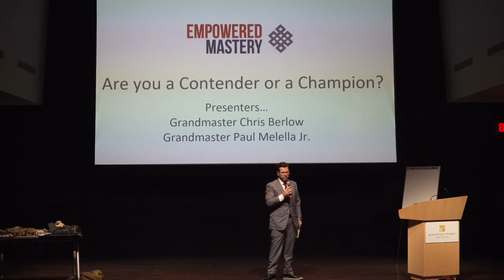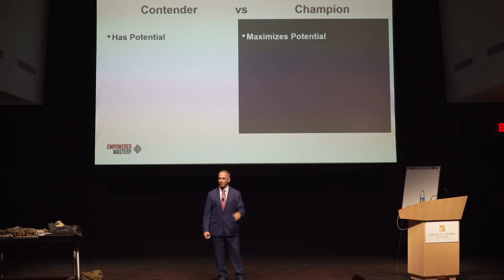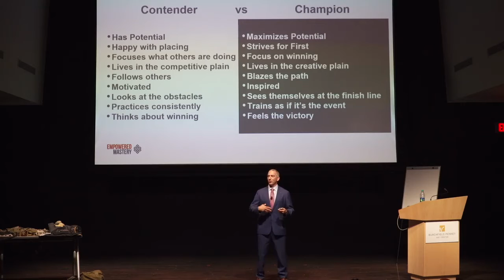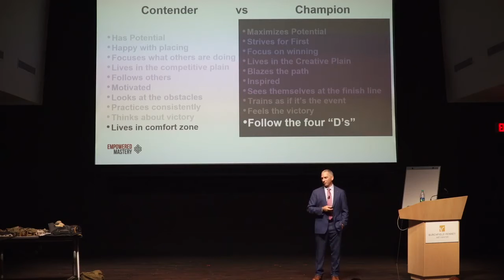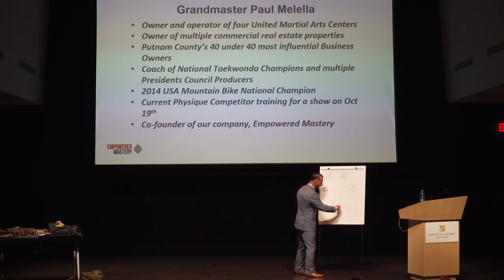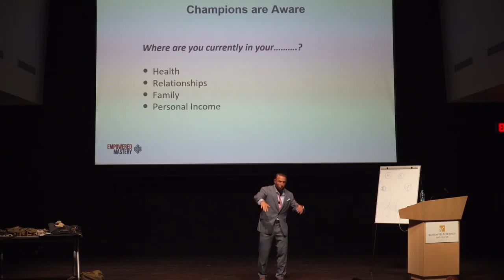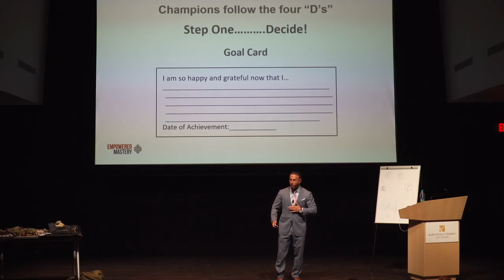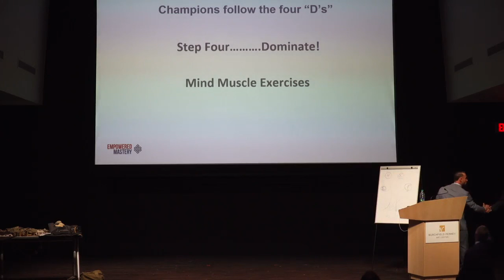AAG Success Summit Contender vs Champion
Are you a Contender or a Champion?  A contender things about success and a champion experiences success.  Taekwondo Grandmaster's Chris Berlow and Paul Melella share personal stories on what it took for them to develop a championship mindset personally and professionally.